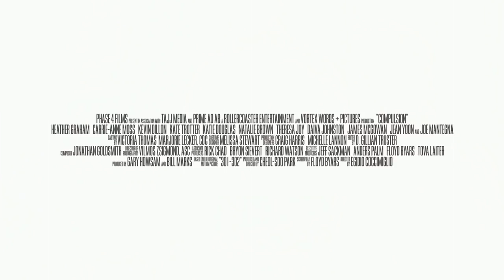Compulsion - Official Trailer (HD) Heather Graham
Amy (Heather Graham) is a vivacious and charismatic gourmet chef, with a dangerous appetite. She uses the most sensual of cuisine to lure her prey and turn them into victims of her twisted methods of controlling relationships and creating intimacy. When Amy realizes her new neighbor Saffron (Carrie-Anne Moss) is the former child star she has always idolized, she uses her prowess in the kitchen in an attempt to dominate her

Director: Egidio Coccimiglio

Cast: Heather Graham, Carrie-Anne Moss, Kevin Dillon, Joe Mantegna

In theaters: June 21st, 2013